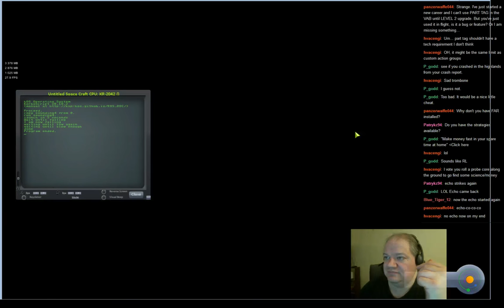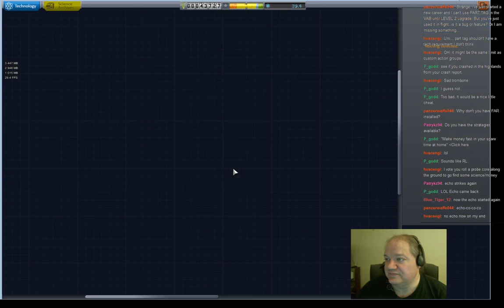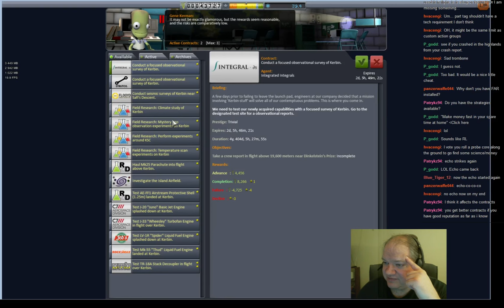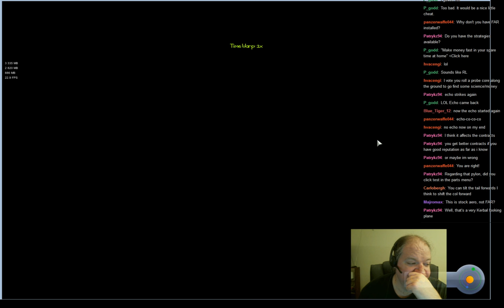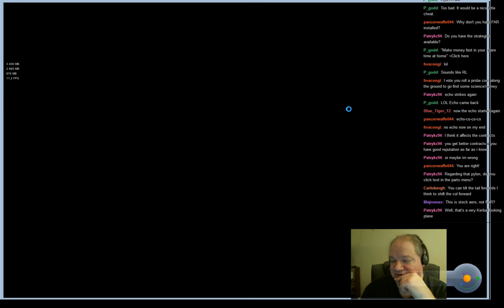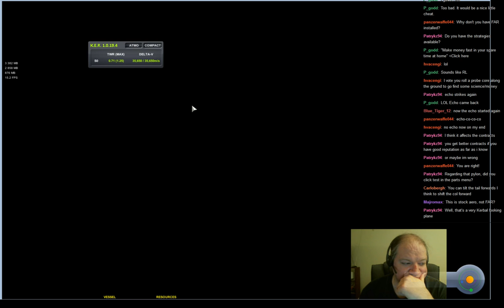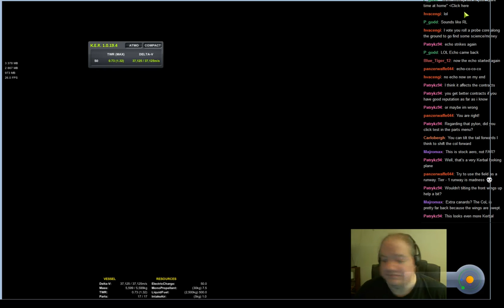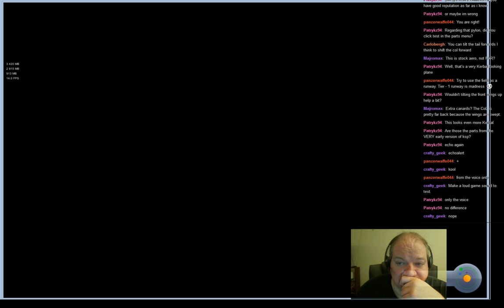Day 2, pt 3: UnmannedBeforeManned + kOS : career from scratch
Day 2, part 3 of an unmanned before manned KSP career playthrough using kOS -- Watch live